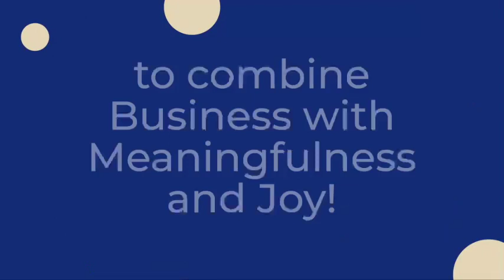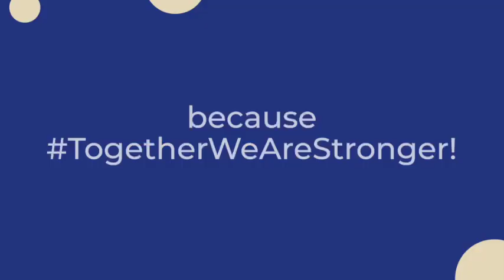Women Empowering The CleanTech Decade at REI India Expo 2022, powered by CleanTech Business Club